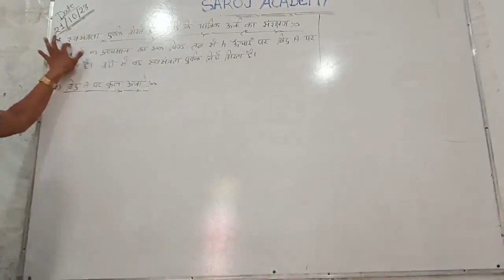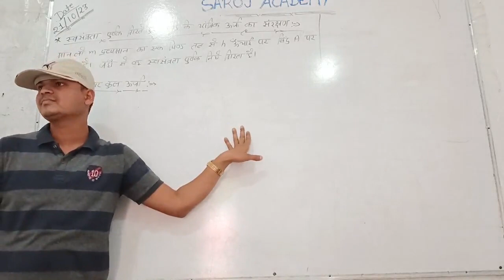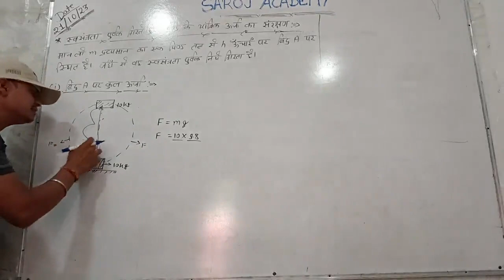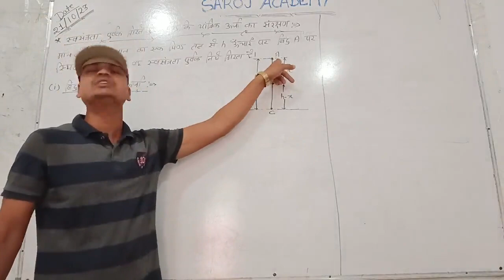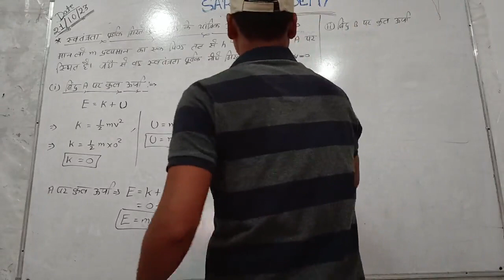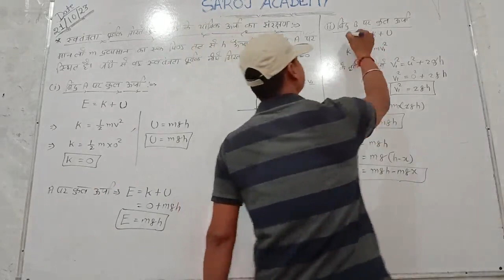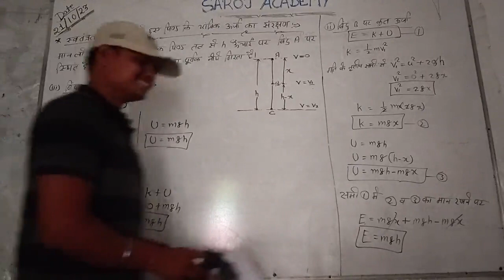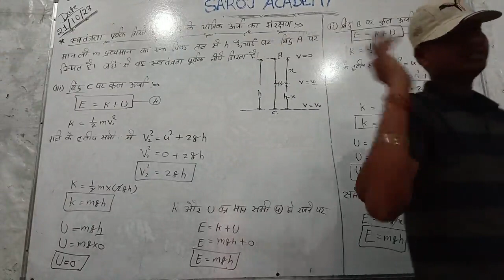स्वतंत्रता पूर्वक गिरते हुवे पिंड की यांत्रिक ऊर्जा का संरक्षण // class 11th physics chapter 6